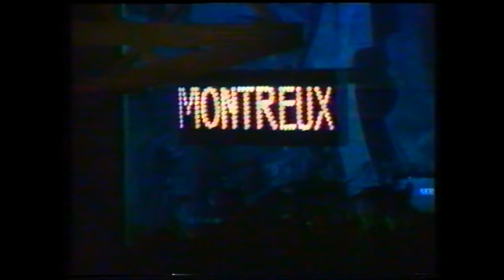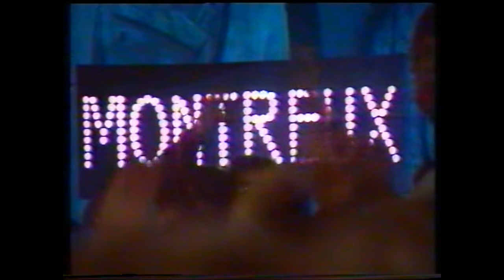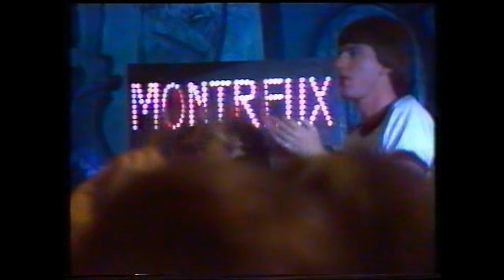Al Jarreau Montreux 1981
Casino Lights, Montreux 1981.
Picture so and so. Sound is really not so good. The source is from an old dvd disc.

Al Jarreau Band:

Vocal: Al Jarreau
Keyboards: Tom Canning
Keyboards/Synth: Peter Robinson
Bass: Darek Jackson
Drums: Ralph Humphrey
Percussion: Malando Gassama

1.Distracted
2.Easy
3.Raggedy Ann
4.Better Than Anything
5.Spain
6.Roof Garden

 Al Jarreau - Randy Crawford

Bass: Marcus Miller
Guitar: Larry Carlton
Saxophone: David Sanborn
Drums: Ricky Lawson
Keyboards: Neil Larsen
Keyboards: Tom Canning
Percussion:Lenny Castro

1.Your Precious Love
2.Who's Right, Who's Wrong
3.Sure Enough
4.Sure Enough - Vocal reprise

Total time: 1:25:40